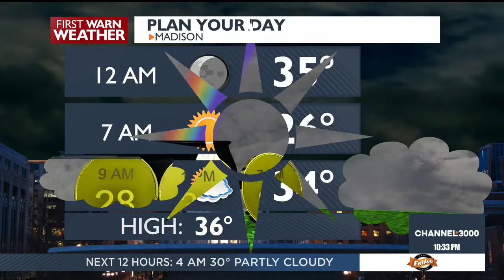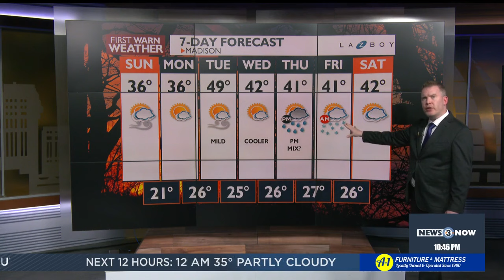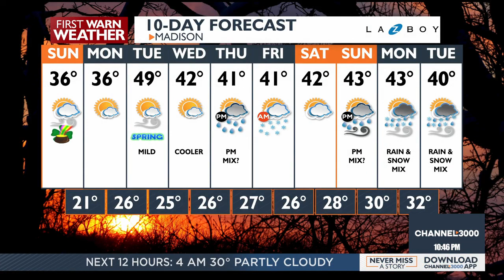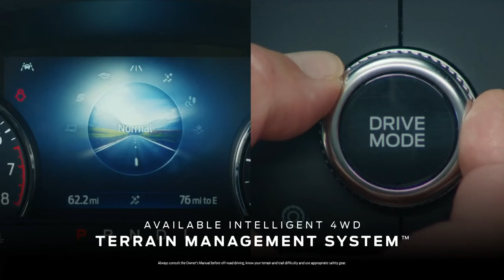News 3 Now at 10: March 16 2024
Get your Saturday March 16, 2024 evening news update from WISC-TV News 3 Now and Channel3000.com in Madison, Wisconsin.